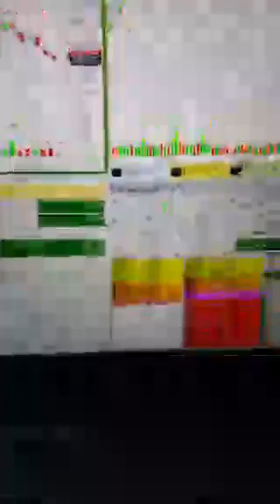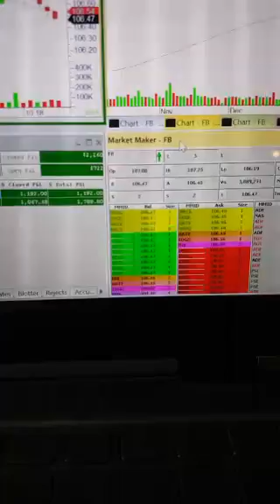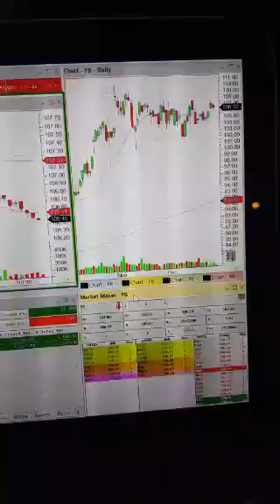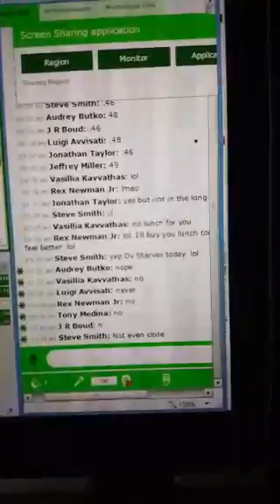Live from Greenwich, CT: Oliver L. Velez Energises the Periscope Gang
Oliver L. Velez of Sean I Zobitz shows what was happening in Greenwich, CT just a few minute ago!

Follow Oliver L. Velez on Periscope to be announced in real time next time they'll go live. To do so, search for "olvelez007" and the app will lead you straight to their profile.

If you'd like to find out more about Oliver L. Velez, visit the Sean I Zobitz website by following this

This broadcast was announced on Twitter with the tweet "LIVE on Periscope: We Love Facebook (FB) Too! and can still be found directly on Periscope for up to 24 hours under the title " We Love Facebook (FB) Too!